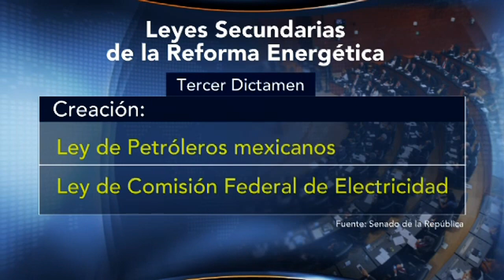Leyes secundarias en materia energética listas para Julio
En entrevista exclusiva para El Financiero Bloomberg, el senador David Penchyna aseguró que las Leyes Secundarias en Materia Energética estarán listas el mes que viene.